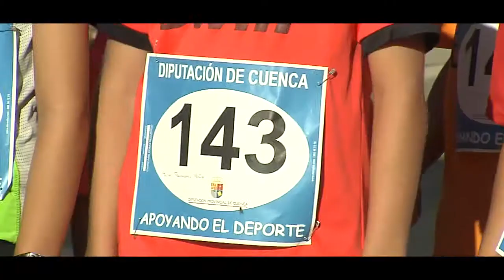X C.P. Villa de la Jara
Vídeo oficial de la prueba.